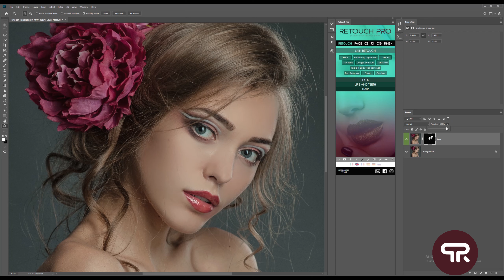Retouch Pro Panel | Easy Skin Retouch Function | Photoshop Panel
Over 150 Functions + REAL artificial intelligence. If you tried other retouch panel for Photoshop, you will undestand how and why Retouch Pro is the best on the market! Made in Collaboration with more than 10 worldwide photographers we have created together a masterpiece, now avaible in English, Spanish, French, Italian, German and Russian .